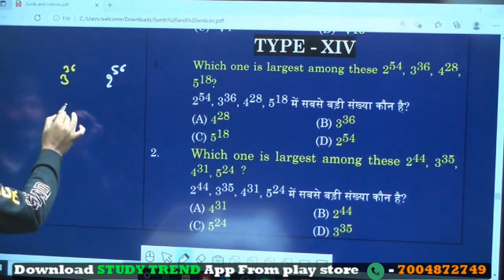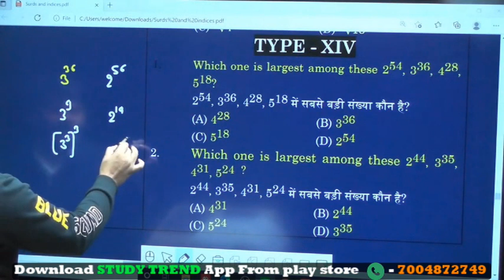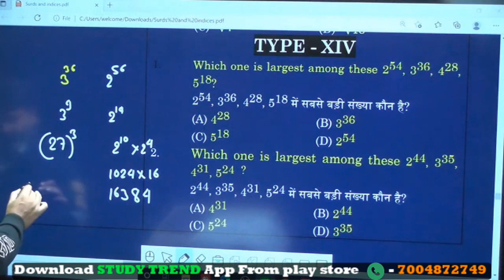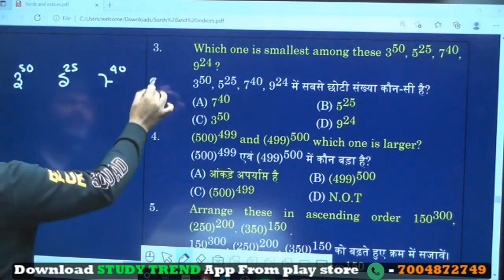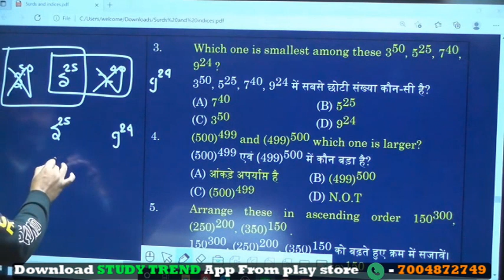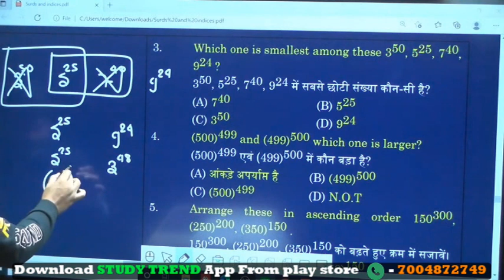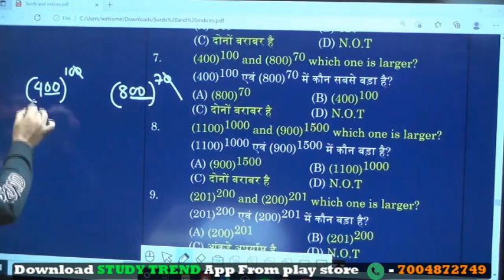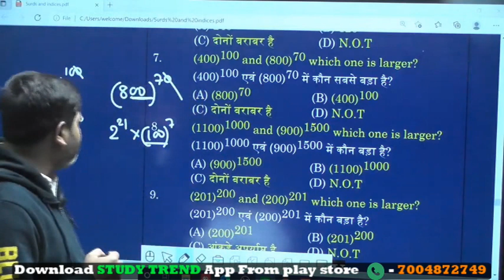सफलता बैच Daily 7AM | Surds and Indices LEC 9 By DHANANJAY SIR | Study Trend App